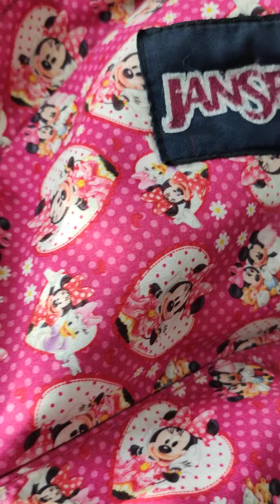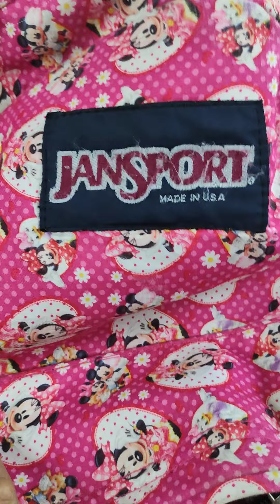good morning🌄 pasok na ulit